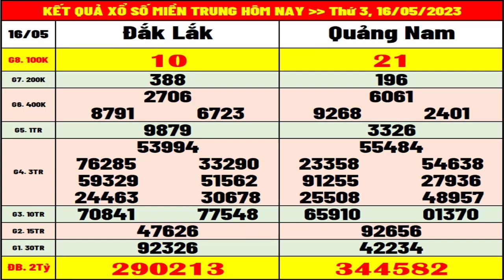Kết quả xổ số Miền Trung hôm nay ngày 16/5/2023 (xs Đắk Lắk, xs Quảng Nam)